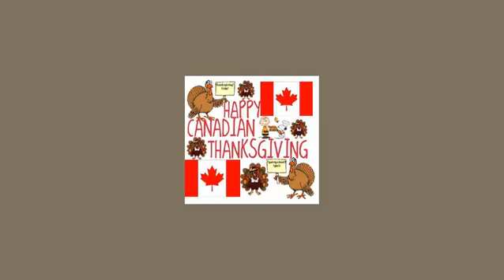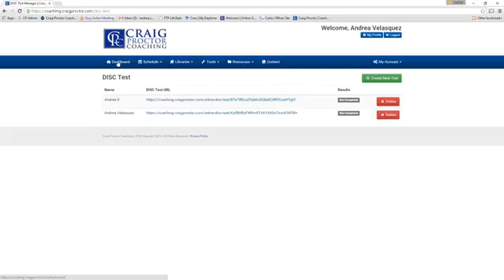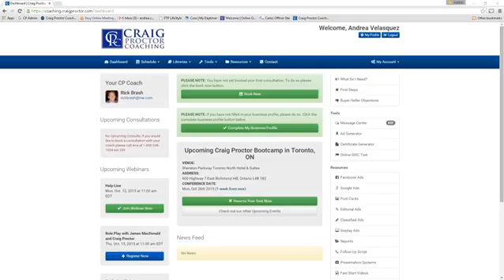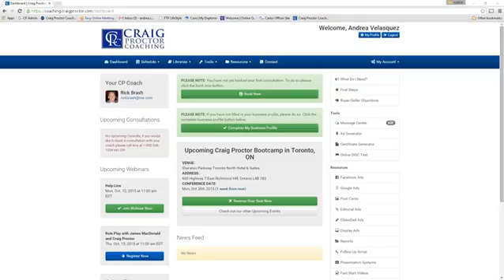CPW HELP LINE D2015 10 12 554